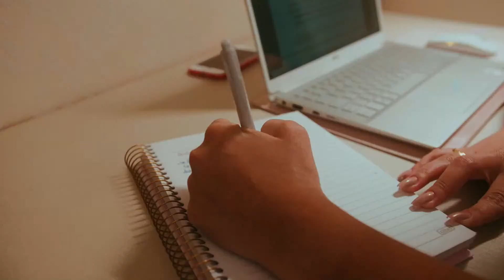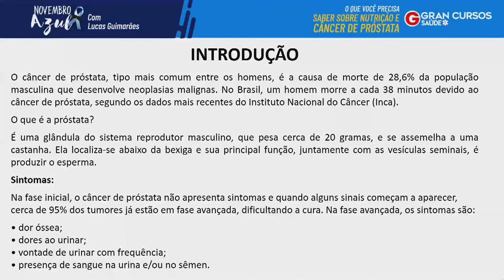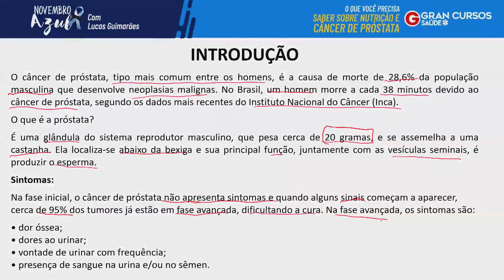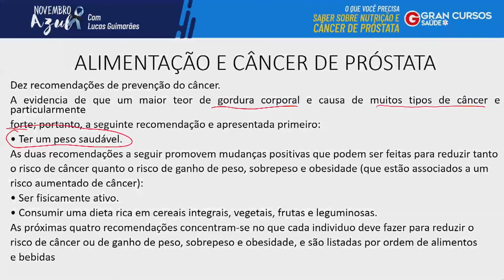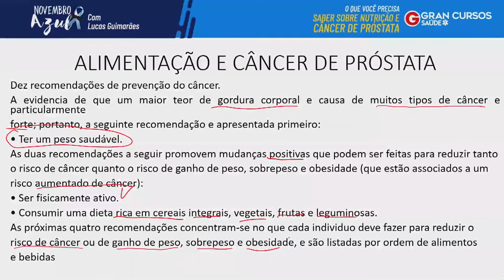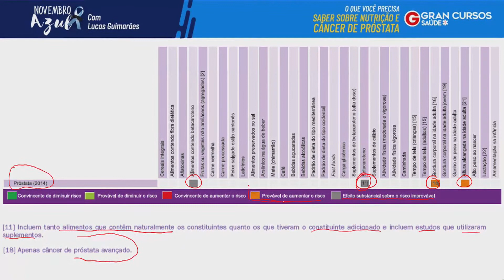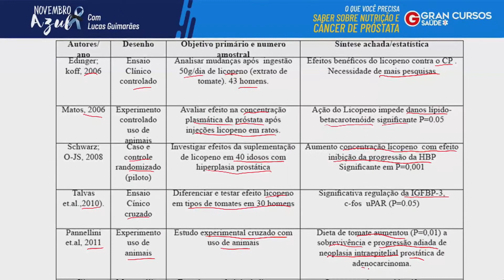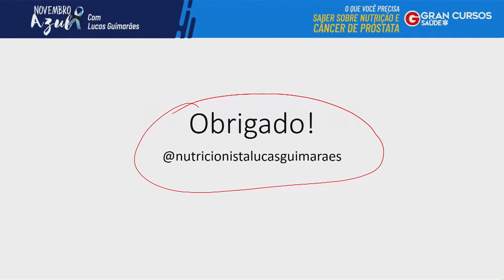Novembro Azul - O que você precisa saber sobre Nutrição e Câncer de Próstata - Lucas Guimarães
#🚨BLACK FRIDAY de verdade! Seja assinante ilimitado com apenas 50 CENTAVOS por dia.

Início: 10:48